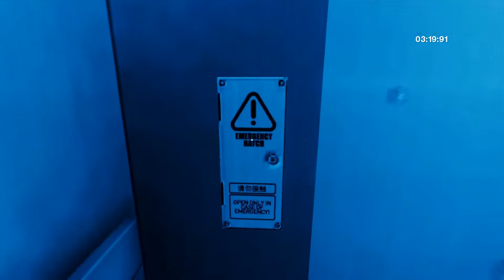Mirror's Edge - Chapter 9 (3:19.33) World Record [Xbox 360]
Everything past the last elevator was disgusting, I might try and get another run that is a 3:17:XX

My Stuffs:
vRifty#0001